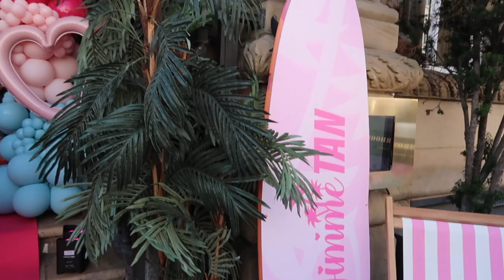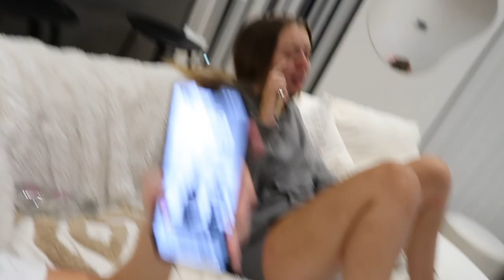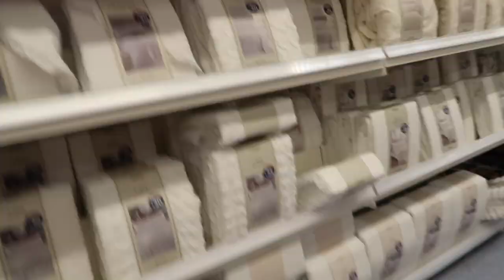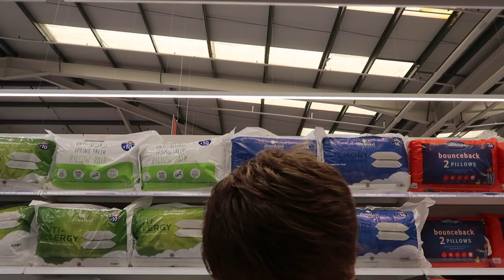Spend a random few days with me & the girlies ...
Hey there !

spend a Random few days with me , going to a event & seeing friends and family !